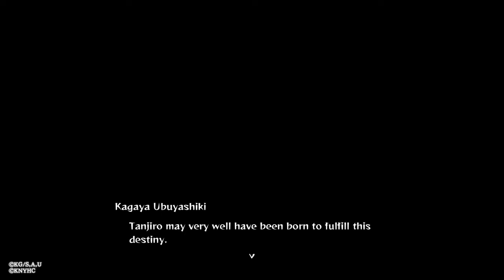Demon Slayer the hinokami chronicles EP-9